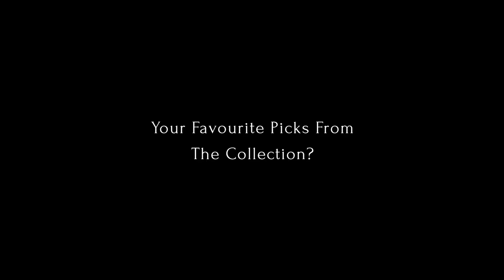Designer Speak | Inside the DEME by Gabriella x KALKI Collection | KALKI Fashion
KALKI’s new collection is different and exclusive because this is the first time when KALKI is doing a designer collaboration. The exclusive collection is known as DEME by Gabriella X KALKI the Kapsule. The collection comprises an interesting blend of vouge & vintage, these collections are best for pre-wedding events.

If you are a soon-to-be bride, now book your exclusive bridal appointment with our stylist.